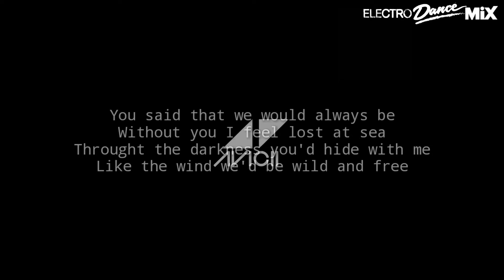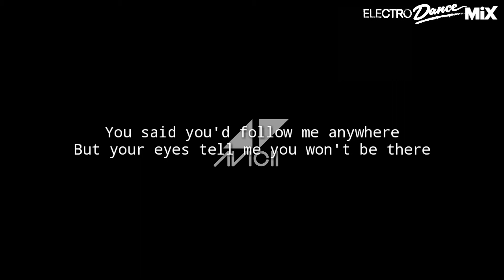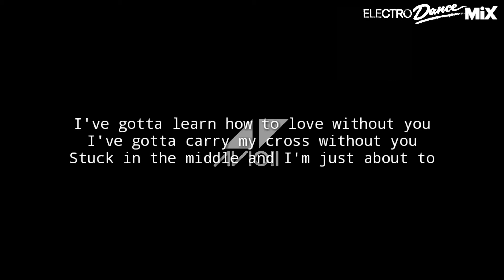Avicii - Without You (feat. Sandro Cavazza) | Lyrics Video | Electro Dance Mix [EDM]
Avicii & Sandro Cavazza - Without You (Official Lyrics Video Misic)

Genre : Electro, Dance, House, Dubstep, Remix, Rnb, Progresif, Trapp Bass

DJ Artis A - Z !